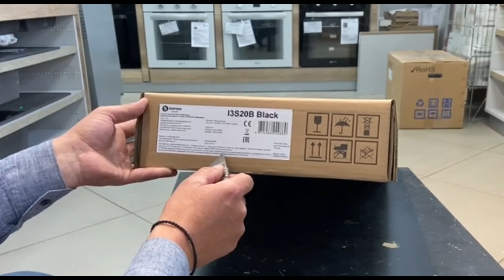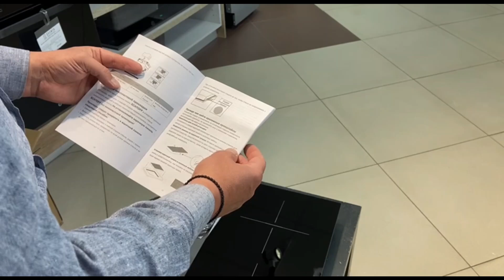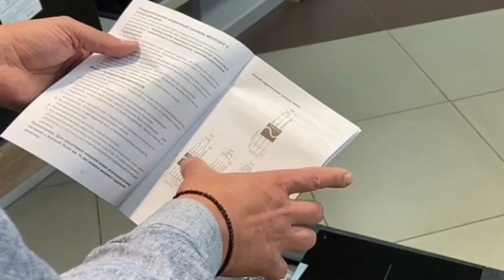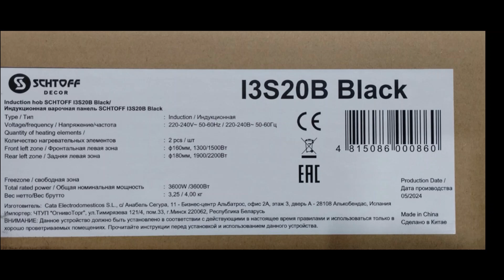SCHTOFF I3S20B - индукционная панель "Домино" с непрерывным нагревом. Смотрим распаковку.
Ваша кухня станет по настоящему стильной и современной благодаря индукционной варочной панели с непрерывным нагревом SCHTOFF I3S20B.  Преимущество индукционных конфорок состоит в высокой скорости нагрева,  большом КПД (90 %), абсолютной безопасности и экономичности. Зоны Booster позволяют осуществлять скоростной нагрев. Управление панелью слайдерное, что очень просто и удобно (имеет 9 уровней мощности). Все символы понятные и крупные. Таймер на 99 минут, установленный на панели, поможет Вам задать продолжительность работы, а также вовремя выключит необходимую конфорку и подаст звуковой сигнал при завершении работы панели. Выгодно отличает варочную поверхность продуманная система безопасности (модель оснащена электронной защитой от детей, позволяющей заблокировать поверхность от случайного включения или выключения) и довольно низкое электропотребление (3,6 кВт). Стеклокерамическая поверхность (итальянское стекло ILVA) устойчива к царапинам, легко чистится и очень хорошо проводит тепло. Дополнительные функции: автоопределение посуды, автоотключение, индикаторы остаточного тепла, Stop & Go, защита от утечки жидкости. Панель SCHTOFF I3S20B комплектуется уплотнителем, спецкреплением, инструкцией.